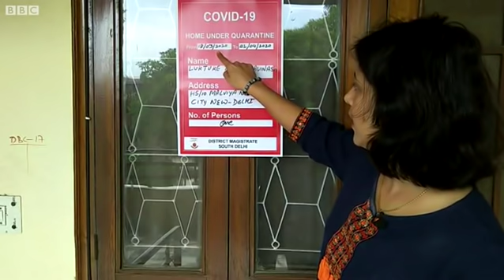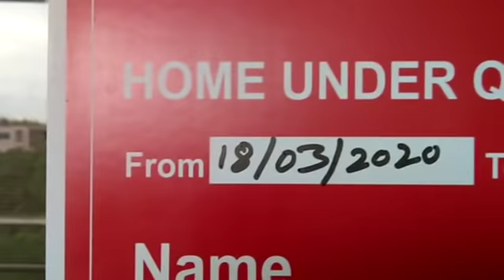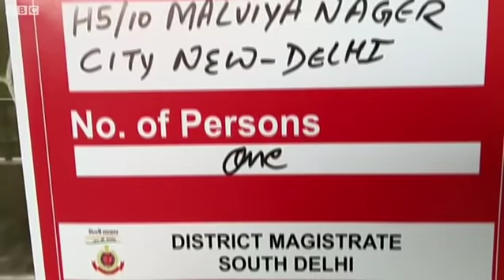कोरोना महाराष्ट्र : परदेश प्रवास करून आल्यावर Quarantine आणि Isolation कसं केलं जातं?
तुम्हीसुद्धा या काही दिवसात परदेश प्रवास केलाय का? मग हा व्हीडिओ तुमच्यासाठीचं आहे
परदेश प्रवास करुन आल्यावर Quarantine आणि Isolation कसं केलं जातं?
नक्की पाहा
तुम्हीसुद्धा परदेश प्रवास केला असेल तर मायदेशी परतल्यावर तुम्हाला कसा अनुभव आला COMMENT BOX मध्ये  नक्की कळवा.